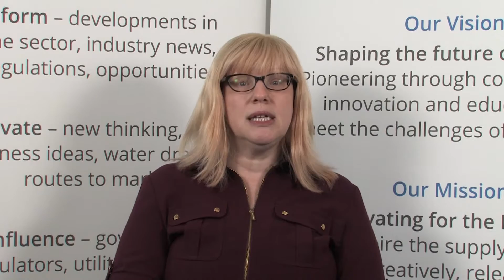Twenty65 - Tailored Water Solutions for a Positive Impact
The Challenges of Climate change, demographic, living with existing infrastructure and managing an ever evolving future, requires new ways of thinking, new technology and behavioural change. Disruptive technology and disruptive ideas will form a major part of the necessary development of the water sector to ensure proper effective management of water systems.